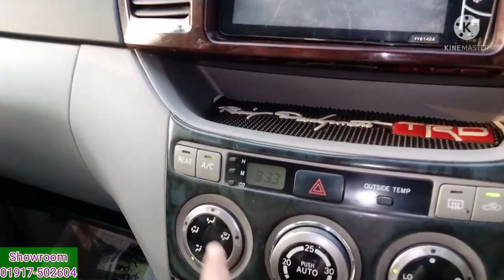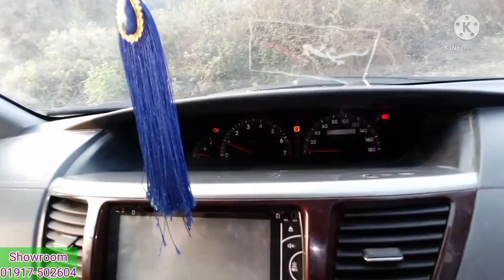3,00,000/= buy a car | used car price | toyota corolla | car review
3,00,000/= buy a car | used car price | toyota corolla | car review

Cars Review:
Toyota X Noah,
Starlet

Showroom:-
151, Buddijibi, Jafrabadh, Beribadh, Mohammodpur, Dhaka-1207

Axio Feilder 202 price: 1,230,000/=

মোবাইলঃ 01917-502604